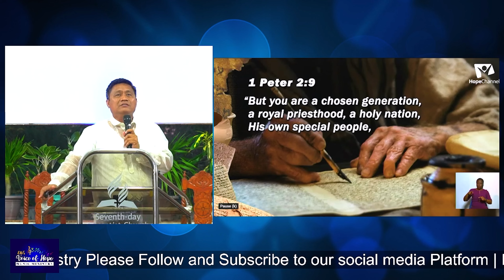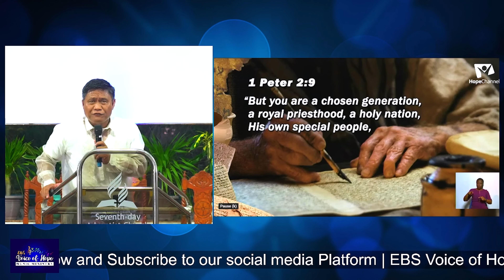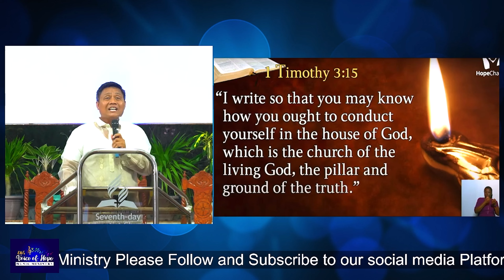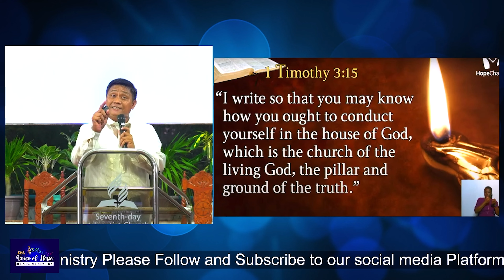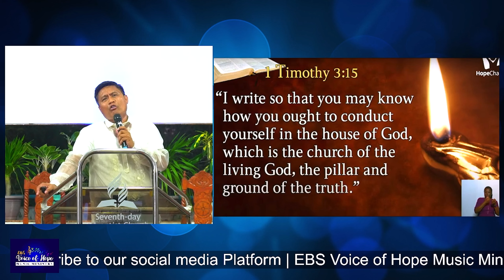DEVIL'S RETALIATION (SERIES 2) | SERMON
REVELATION 12:17
At nagalit ang dragon sa babae, at umalis upang bumaka sa nalabi sa kaniyang binhi, na siyang nagsisitupad ng mga utos ng Dios, at mga may patotoo ni Jesus: